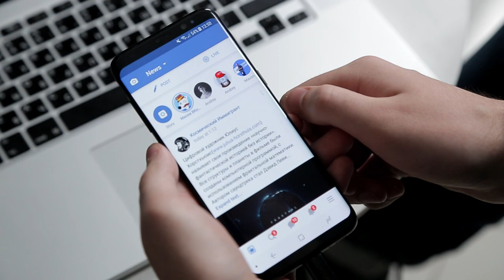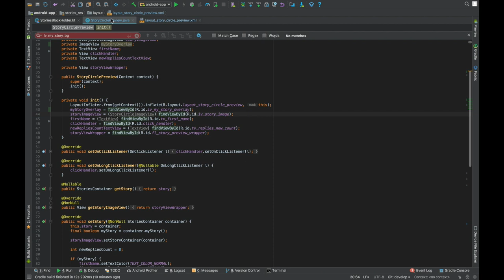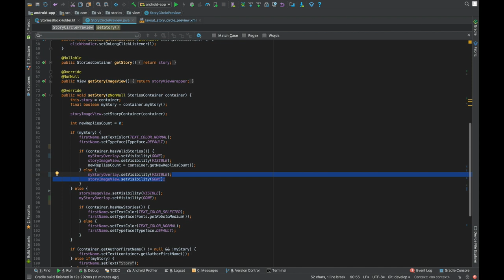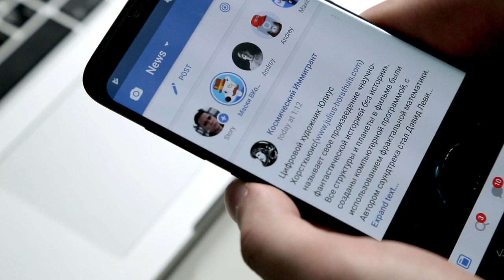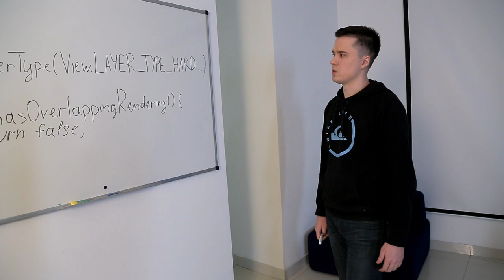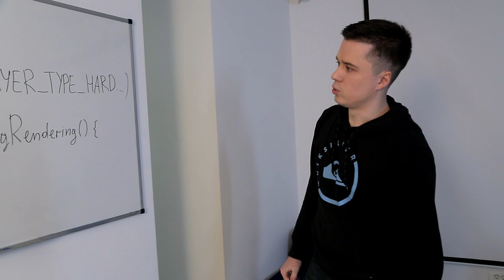Как разрабатывается Android-приложение ВКонтакте — OH, MY CODE #13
Обо всём этом рассказал ведущий мобильный разработчик ВКонтакте. Смотрите тринадцатый выпуск ток-шоу для программистов OH, MY CODE с Евгением Авсиевичем.

00:38 Евгений Авсиевич: в универе я отучился всего год
01:33 Нужно ли программисту высшее образование
02:04 Как попасть в команду разработки ВК на Андроид
02:29 Как строится твой рабочий день
03:28 Как появляются новые идеи в ВК
04:17 Чем Андроид-программист отличается от бэкенд-программиста
04:44 Как тестируются новые фичи в ВК
04:58 ПИШЕМ КОД - вставляем аватарку пользователя в иконку создания истории ВК
08:14 Как идет процесс разработки новых идей
08:55 Из чего состоит команда Андроид-разработки
09:29 Какие новые технологии используются в Андроид-приложении ВК
10:02 Какое приложение нужно написать, чтобы попасть на работу в ВК
10:26 Хак от разработчика
10:38 Как проходит собеседование в команду
11:44 Как работает альфа-анимация в Андроид (показываем на доске)
13:38 Система внутренней мотивации в компании
14:02 ПОДАРОК от эксперта и задание
14:15 Блиц-опрос